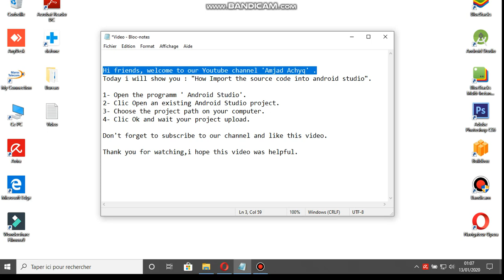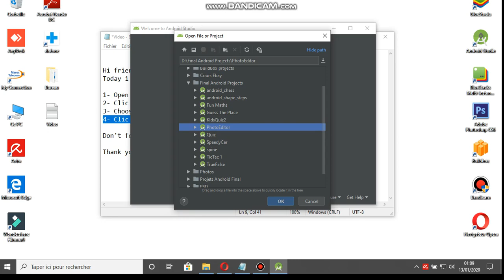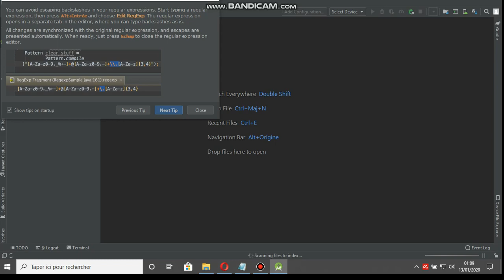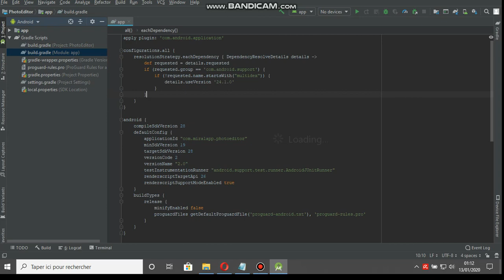How to import the source code into android studio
In this video i will show you how to : " How to import the source code into android studio "

how to import source code in android studio hindi
an easy way to import source code into android
how to import project in android studio from folder
source code android
how to extract source code file in android studio
how to import package in android studio